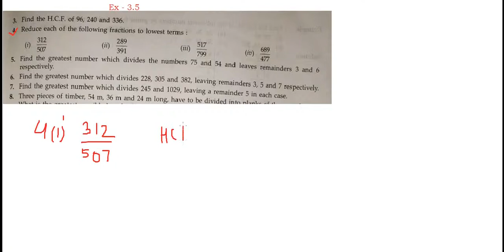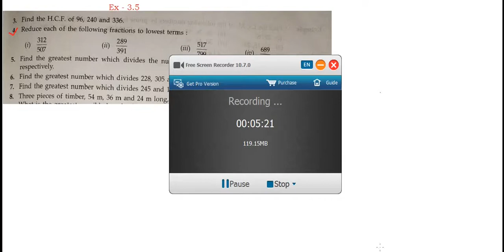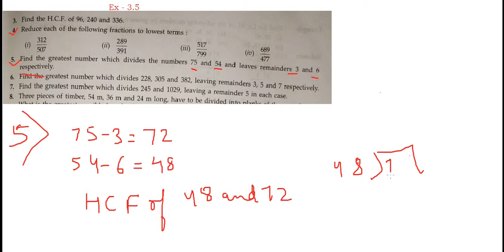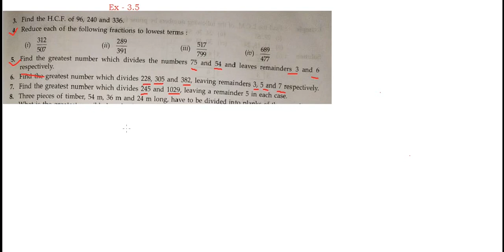Class 6 HolyChild Maths Ex-3.5(Q 3 to 7)